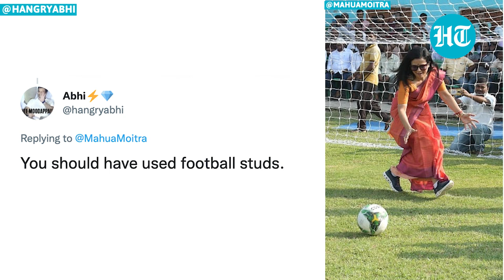Mahua Moitra plays football in a saree with sports shoes & sunglasses | Twitterati split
TMC MP Mahua Moitra could not hold herself back from showing off her football skills. Mahua Moitra seen kicking the football wearing a saree with sports shoes & sunglasses. In the second pic, the parliamentarian is seen standing in the goal and making a save. Netizens praised Mahua Moitra, while some wondered if saree was the appropriate attire.